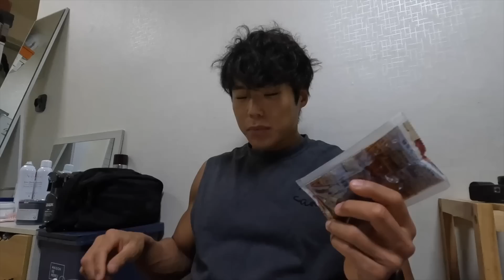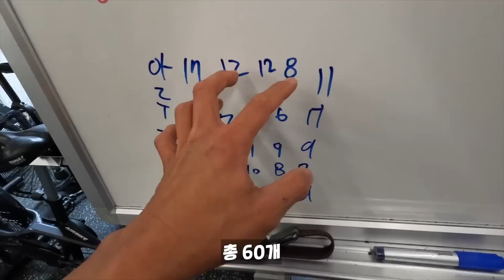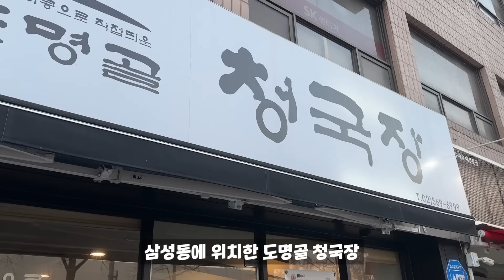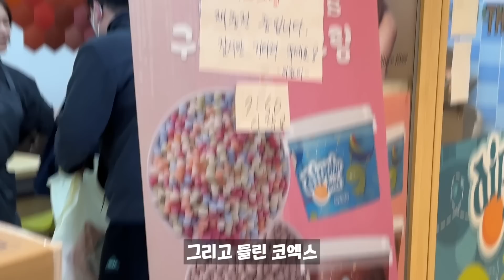[Vlog] 실전 압축 트레이닝